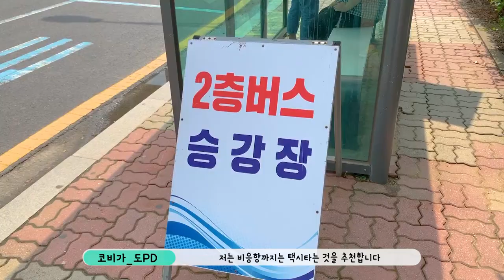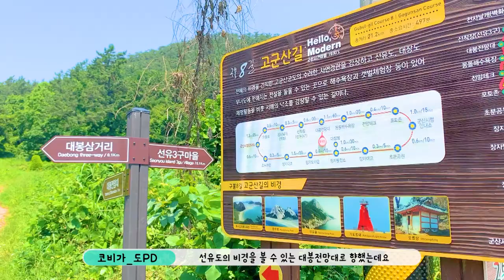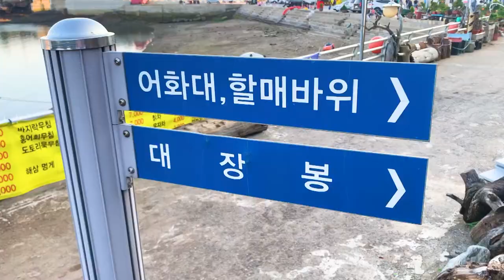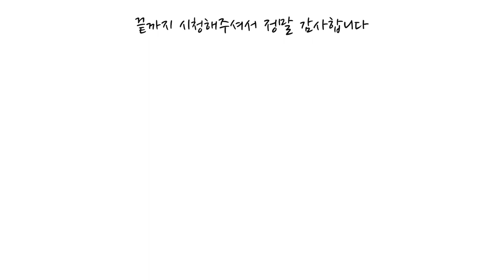전북 군산여행 하트모양으로 변하는 해변이 있다? 군산 선유도 여행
언택트 시대에 주목받고 있는 섬여행
이번에는 군산 선유도로 떠났습니다

뚜벅이들이 갈 수 있는 정확한 정보
하트모양으로 점점 변하는 군산 선유도 해변
그리고 아무나 쉽게 볼 수 없는 비경

마지막으로 군산 선유도의 아름다운 일몰까지
언택트 시대에 맞는 섬여행 어떠신가요?